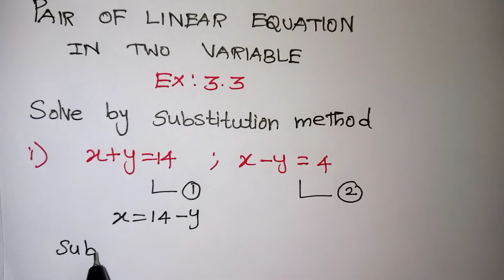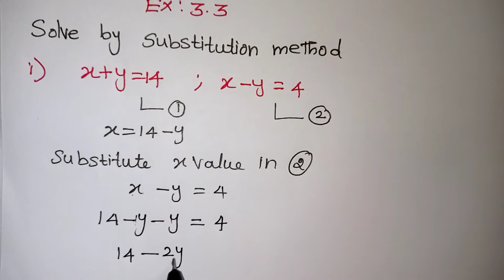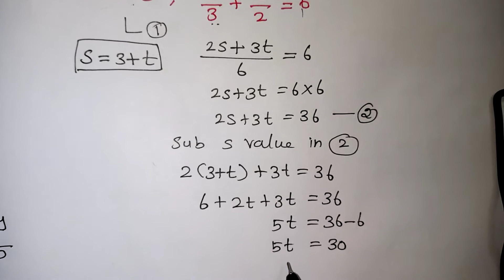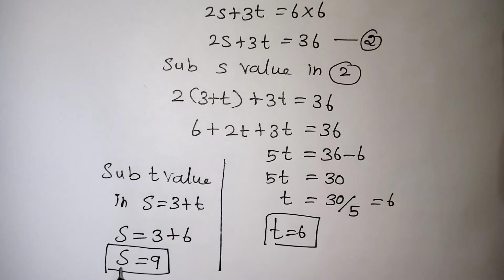CLASS 10 PAIR OF LINEAR EQUATIONS IN TWO VARIABLES | EX 3.3 Q.1(i,ii) In English NCERT CBSE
CLASS 10 MATHS PAIR OF LINEAR EQUATIONS IN TWO VARIABLES EX 3.3 Q.1(i,ii)| CHAPTER 3 NCERT explained in English